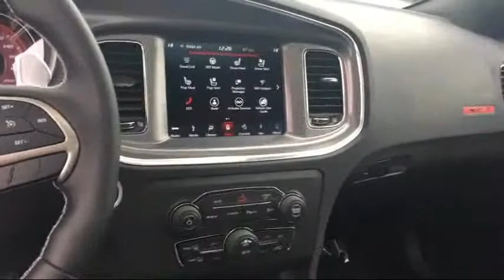2018 Dodge Charger Srt Hellcat Elk Grove Sacramento Roseville Folsom Rocklin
2018 Dodge Charger Srt Hellcat Stock Number: 52369D Vin:2C3CDXL96JH247030.

8575 Laguna Grove Dr.